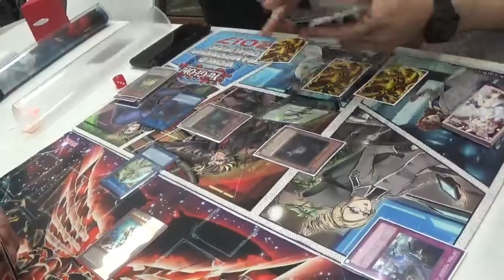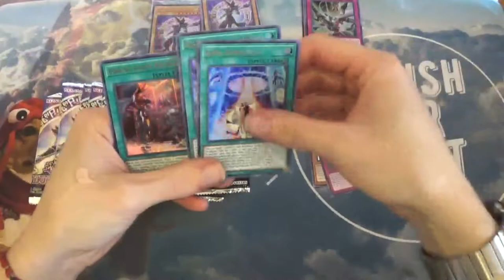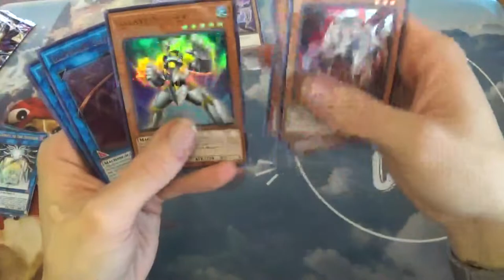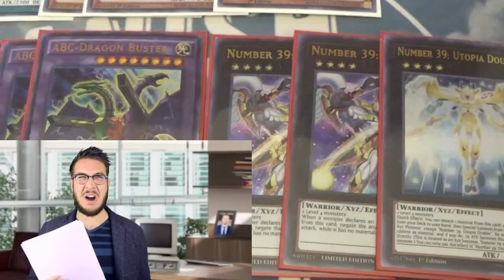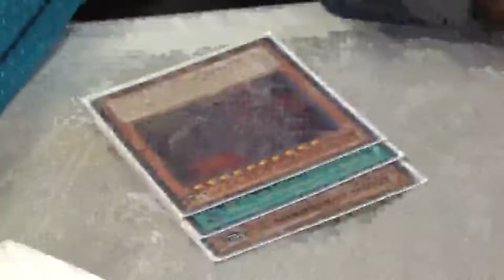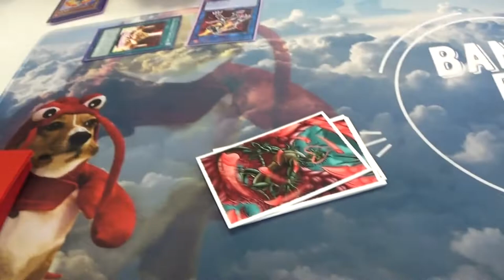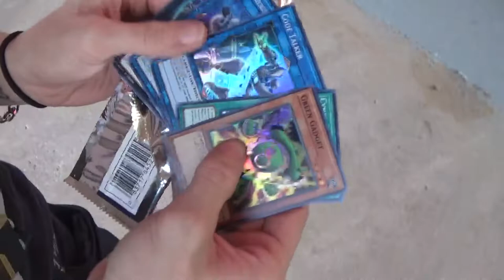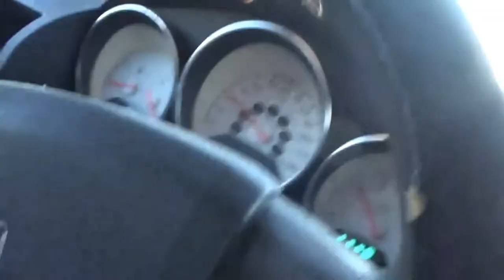SEALED ONLY ABC EPISODE 4 - BUSTED OPENINGS CONTINUE! 😩💦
昨日ママが読んでくれた御伽噺は
お姫さまと王子さまが
しあわせなキスをしたんだけど
わたしまだあまい恋ぜんぜんわかんなくて
夢をみたの 夢をみるの
だいすきなジンジャーブレッドのこと
彼はぺこりとお辞儀してわたしに訊いた
｢どこへ行くの？｣ ｢なにをするの？｣
わたしなにも言えなくて泣いたの
俯いたこのおでこトントン叩いたのは
きみなのかな？ 違うのかな？
目を開けたいのに まだ怖いんだ

TWITTERRRRRR!

Hit me on the Book!